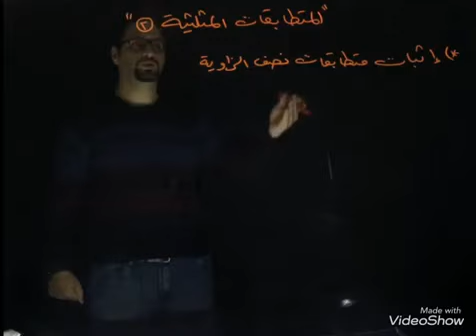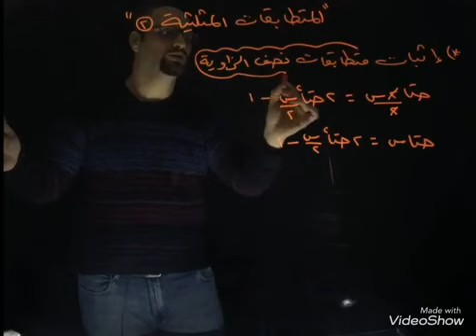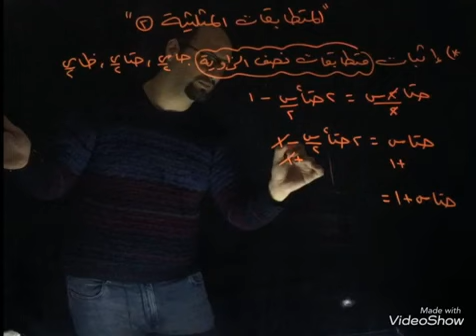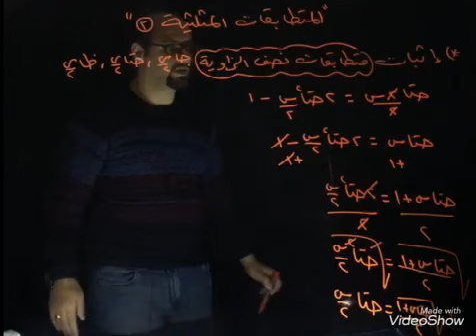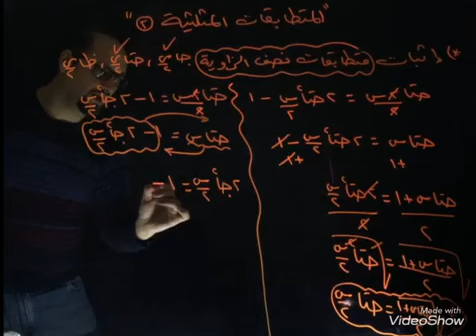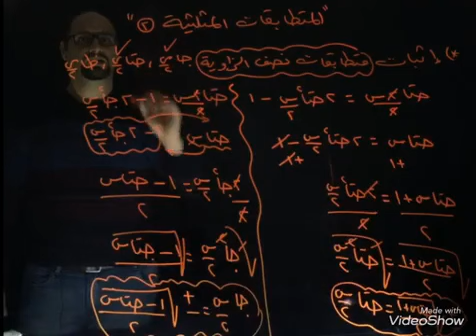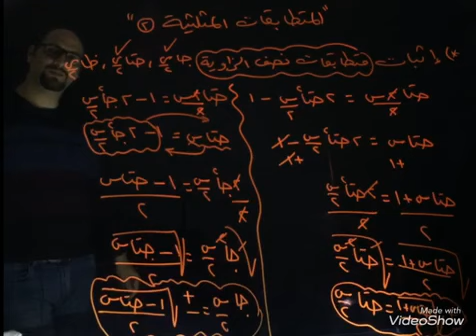المتطابقات المثلثية 2 متطابقات نصف الزاوية